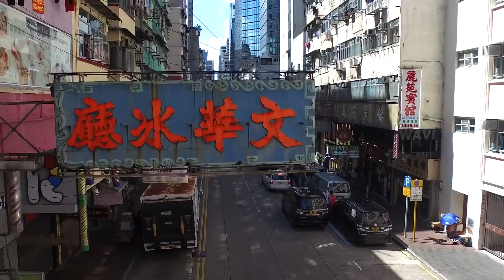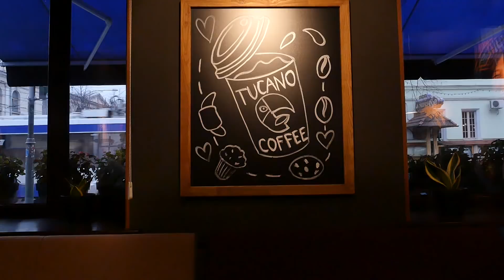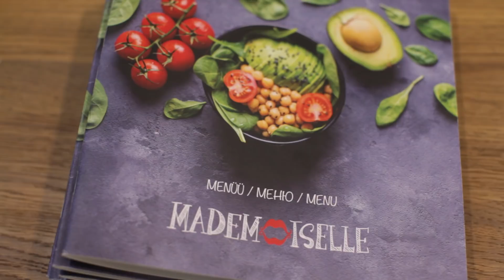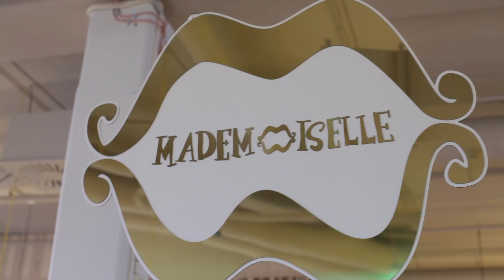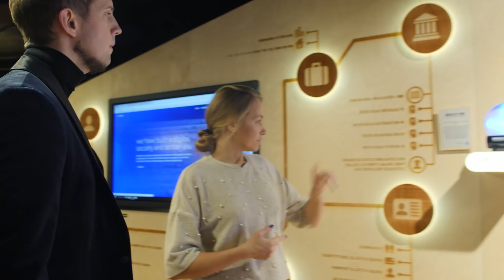Бизнес с нуля. Ошибки, которые убивают стартапы. ТОП 3 места в Гонконге. Young Business Club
В этом выпуске ТОП 3 места в Гонконге, самая дорогая недвижимость в мире.
Узнаем как работает Американская Торговая Палата, побываем в Молдове и Эстонии, и расскажем о сети кофеен по всему миру.

Андрей Остапчук - ведущий  канала, основатель Young Business club - крупнейшего в Европе клуба для молодых предпринимателей, где состоят 400 участников в Украине, а также открыли свой филиал клуба в Лондоне!
Вошёл в Книгу рекордов Украины за 1300 дней своего ежедневного бега.
Посетил  более 40 стран.

Что такое Young Business Club:
- 393 бизнесмена в YBC Kiev
- 40 бизнесменов в клубе YBC London
- Мы создали более 6500 рабочих мест
- Среди участников клуба: собственники 11
заводов и 21 международной компании
- 33 человека в клубе зарабатывают более $100 000 в месяц

Наша цель на ближайшие 10 лет:
Объединить 100 000 молодых бизнесменов со всей планеты чтобы помочь им изменить себя, изменить компанию, сделать лучше свою страну, изменить мир.

0:50 топ три места в Гонконге
3:18 где покушать в Гонконге
3:35 где жить в Гонконге
7:00 топ три ошибки от владельца сети кофеен по всему миру Tucano Coffee
11:23 сколько стоило открыть первое кафе «Мадемуазель» в Таллине
12:30 топ три ошибки от владельца ресторанно-гостиничного комплекса «Meriton»
15:00 что такое американская торговая палата
15:30 что значит член торгово-промышленной палаты
15:40 компании которые состоят в американской торгово-промышленной палате
15:45 сколько стоит членство
15:55 с кем встречаются члены торговой палаты Эстонии
16:30 топ три преимущества ведения бизнеса в Эстонии
17:08 как связаться с торгово-промышленной палатой в Эстонии
18:00 форум Э-ЭСТОНИЯ и его шоурум
18:30 кто запустил Skype
19:00 как попасть в шоурум
20:00 как правильно использовать электронные технологии в государстве
20:20 какие есть преимущества для эстонского бизнесмена
20:40 что делать ты не эстонец, но хочешь открыть фирму
20:55 как получить карту резидента
21:14 выводы из опыта героев выпуска

Где жить в Гонконге?
Сhungking mansions - это огромное здание в котором сотни мини-отелей.

Если ничего не бронировали можно подойти к этому зданию на Вас сразу налетят 10 индусов и будут предлагать комнаты. Цены очень разные и могут обмануть. Маленькая комната на одного человека будет стоить от 300 hkd.

С визитом в Таллинн рекомендую посетить самую вкусную кофейню с огромным выбором пироженных  @mademoiselle.cafe

Если заинтересовал бизнес в Эстонии - оставляем контакты американской торговой палаты и фонда по развитию предпринимательства в Эстонии